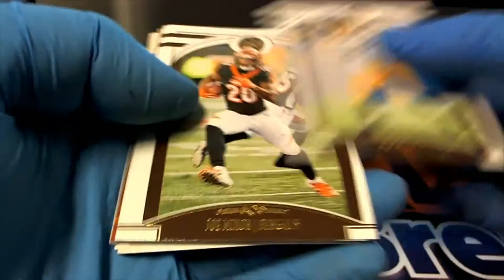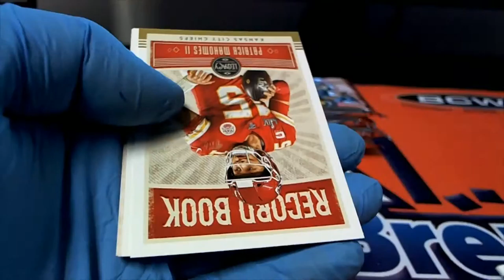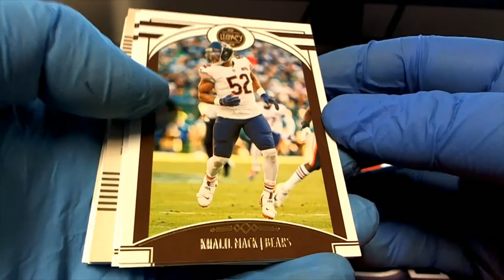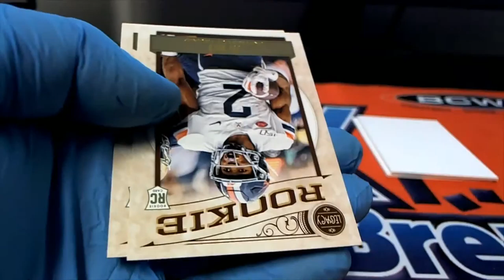2020 Panini Legacy Football 7 Pack Rips For CO